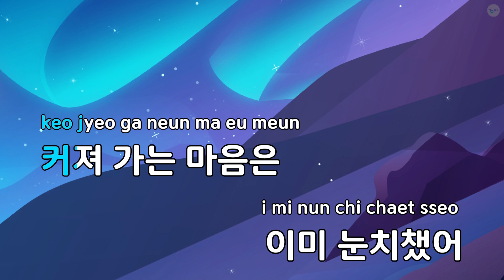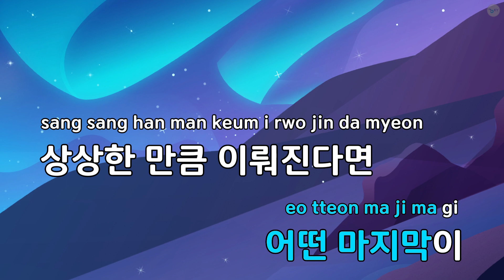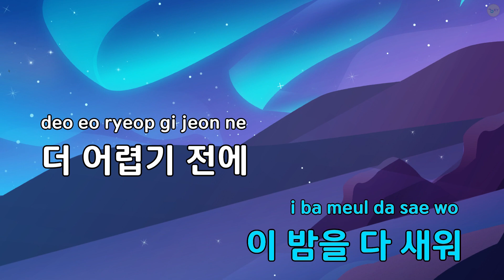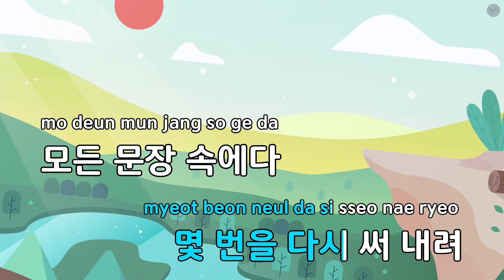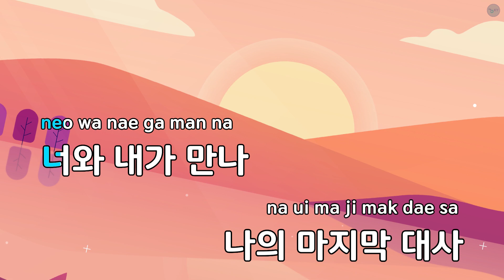기적 (Wonder) - 디오(EXO) (KY.94650) / KY KARAOKE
★ 곡 정보 ★
번호 : 94650
제목 : 기적 (Wonder)
가수 : 디오(EXO)
작사가 : 박태원,Hayden C..
작곡가 : Hayden Chapman,..

Copyrightⓒkeumyoung